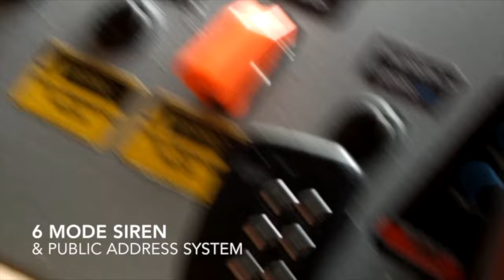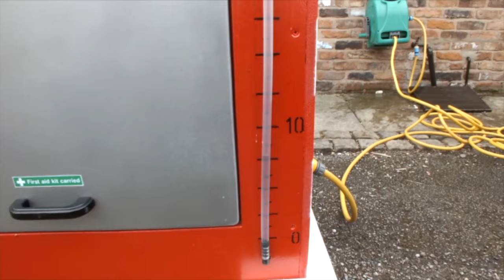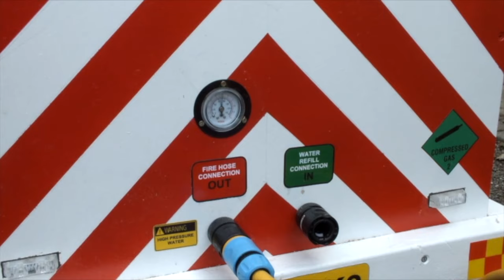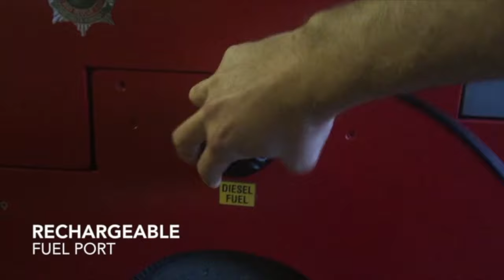Kids Fire Truck - You won't believe what this toy can do - For Children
Check out this fire engine i made for my kids out of an old mobility scooter.  It is fully functional with a real remote controlled fire hose, siren & lights, reverse camera, radio plus much much more.  It holds it's on water and has electric pumps.  You will not believe what this toy can do.  This has to be the ultimate toy for any child who loves fire trucks.  Watch my children play in their own little fire fighting adventure.  First responders in the making.

Watch my children in their own fire fighting role-play adventure.